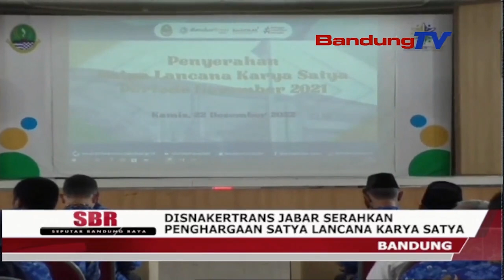DISNAKERTRANS JABAR SERAHKAN PENGHARGAAN SATYA LANCANA KARYA SATYA